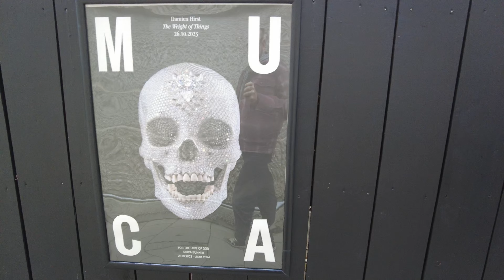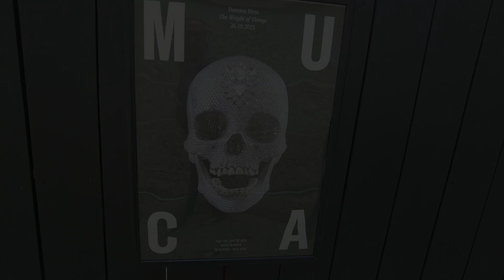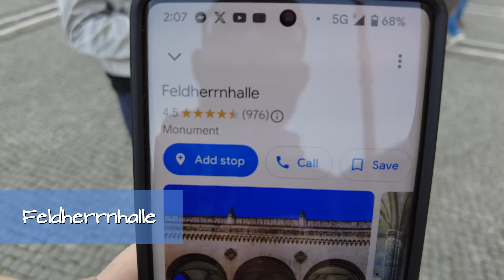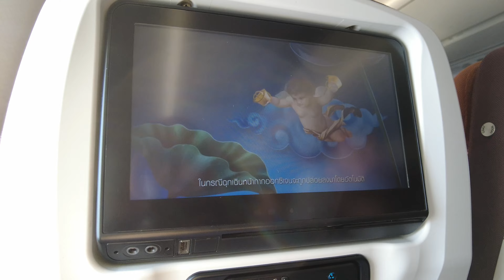MUNICH, Germany in 10 Minutes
We make a quick 3-day visit to Munich, Germany.

Come along as we explore some sights in Munich including the Viktualienmarkt, a 200+, year old outdoor market. We visit the Museum of Urban and Contemporary Art (MUCA) where we saw the Damien Hirst Exhibit, "For The Love of God", featuring a 50 million British Pound / US $62 million diamond encrusted human skull.

During our stay we also visit SIGGIS v/gan burger & co - Maxvorstadt, and try a Beyond Meat Burger for the very first time.

NEXT UP: We head to Thailand & SE Asia for the Winter. But first, we take the Munich Metro to Therme Erding, one of the world's largest thermal spas. Join us for that in our next update.

TIME STAMPS
00:00 - Intro
00:32 - Airport Arrival
00:48 - Hit The Streets
01:16 - Population
01:30 - New Town Hall
02:20 - SIGGIS Beyond Burger
04:25 - MUCA
05:40 - "For The Love of God"
06:54 - Very German
07:16 - Hitler's FELDHERRNHALLE
08:00 - Munich Residenz
08:40 - Viktualienmarkt
09:14 - Thailand Bound